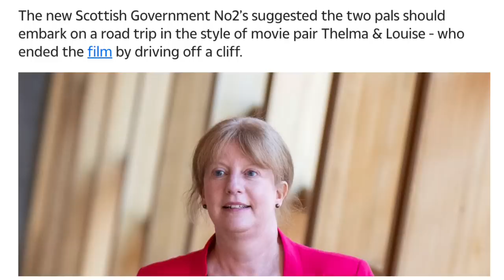SNP Campervan Story Just Got Weird